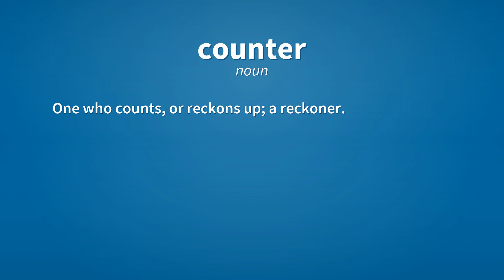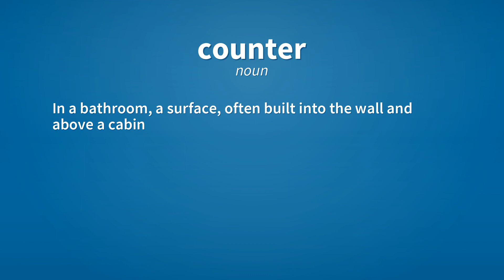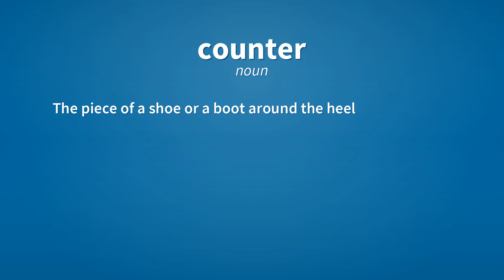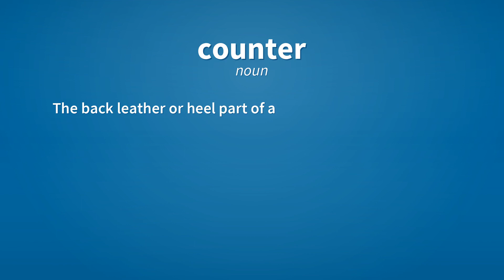Counter | Meaning of counter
See here, the meanings of the word counter, as video and text.

counter (noun)
    An object (now especially a small disc) used in counting or keeping count, or as a marker in games, etc.
        He rolled a six on the dice, so moved his counter forward six spaces.

counter (noun)
    A table or board on which money is counted and over which business is transacted; a shop tabletop on which goods are examined, weighed or measured.
        He put his money on the counter, and the shopkeeper put it in the till.

counter (noun)
    One who counts, or reckons up; a reckoner.
        He's only 16 months, but is already a good counter – he can count to 100.

counter (noun)
    A telltale; a contrivance attached to an engine, printing press, or other machine, for the purpose of counting the revolutions or the pulsations.

counter (noun)
    In a kitchen, a surface, often built into the wall and above a cabinet, whereon various food preparations take place.

counter (noun)
    In a bathroom, a surface, often built into the wall and above a cabinet, which holds the washbasin.

counter (adverb)
    Contrary, in opposition; in an opposite direction.

counter (noun)
    The piece of a shoe or a boot around the heel of the foot (above the heel of the shoe/boot).

counter (verb)
    To contradict, oppose.

counter (verb)
    To take action in response to; to respond.

counter (adjective)
    Contrary or opposing.
        His carrying a knife was counter to my plan.

counter (adverb)
    In opposition; in an opposite direction; contrariwise.

counter (adverb)
    In the wrong way; contrary to the right course.
        A hound that runs counter.

counter (adverb)
    At or against the front or face.

counter (noun)
    The breast, or that part of a horse between the shoulders and under the neck.

counter (noun)
    The back leather or heel part of a boot.

Reference:
    counter